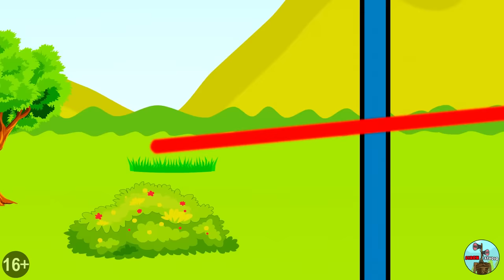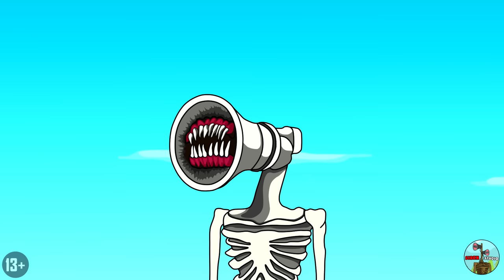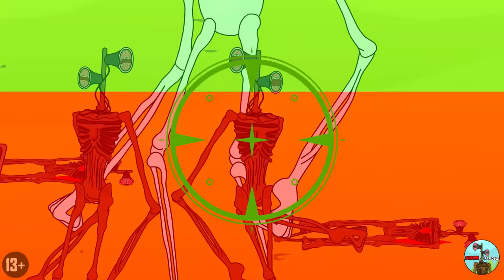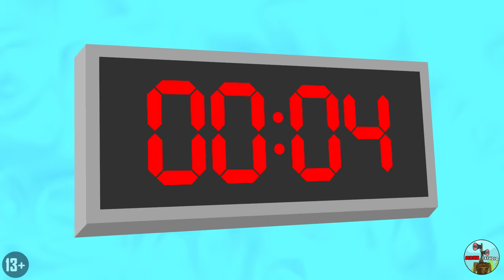TOP 10 SERIES OF TREVOR HENDERSON CREATURES! Cartoon Animation